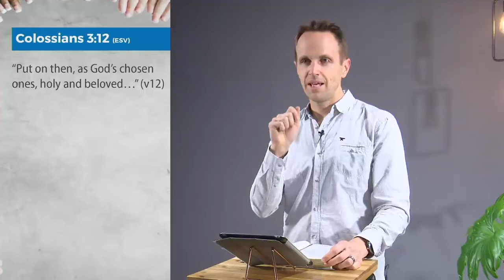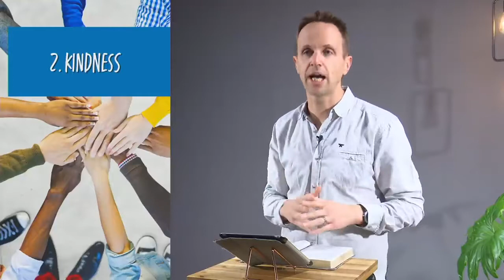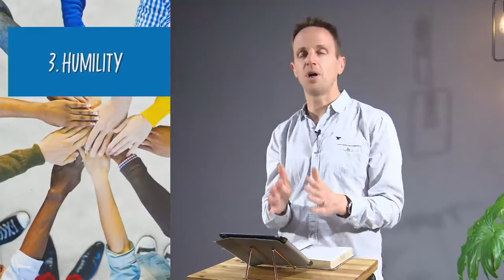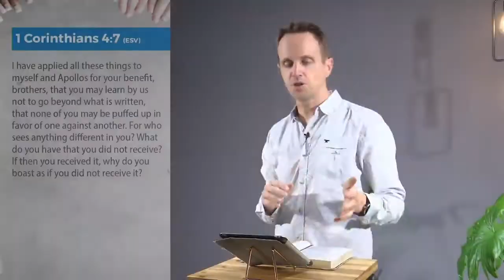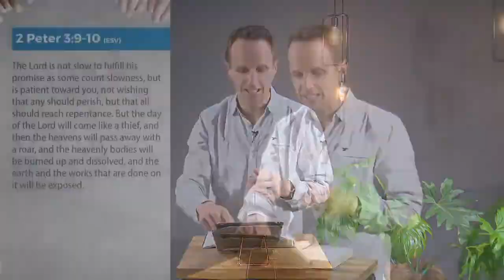Bear With One Another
Message from Richard van Lieshout on Colossians 3:12-14